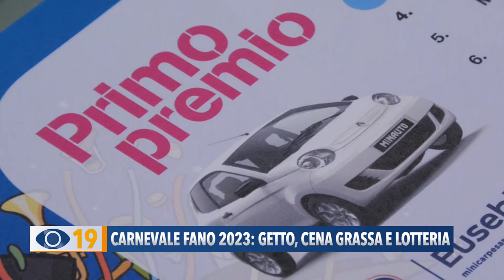Carnevale Fano 2023: getto, cena grassa e lotteria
Preparativi in corso per l’edizione 2023 del Carnevale di Fano. La Carnevalesca ha presentato gli eventi collaterali come il grande ritorno della lotteria e della cena grassa. Novità di quest’anno il rinnovato getto di dolciumi dai carri grazie alla collaborazione con una nuova azienda.